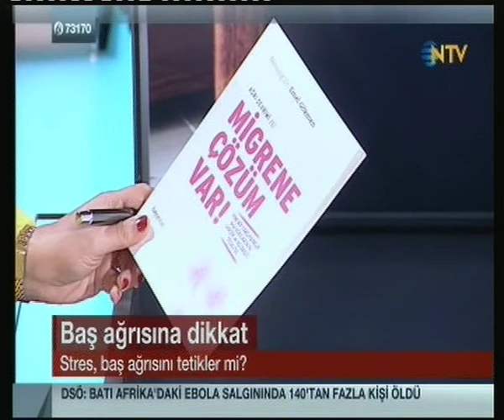NTV Gece Bülteni - Dr.Emel Gökmen - Migrene Çözüm Var- 22 Nisan 2014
NTV gece bülteni programında "Migrene Çözüm Var" kitabını anlattı. Migrenin bilimsel, gerçek çözümü olduğunu belirtti.